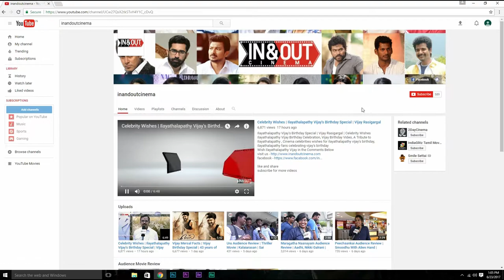Naalaiya Iyakkunar3 Title Winner Directs His 1st Feature Film | Kurangu Bommai Cast & Crew Interview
Naalaiya Iyakkunar3 Title Winner Directs His 1st Feature Film
Director Nithilan

Kurangu Bommai

Cast : Vidharth, Bharathiraja, Delna Davis, P.L.Thenappan, Elango Kumaravel, Ganja Karuppu.

Written & Directed by : Nithilan
Editor : Abhinav Sundar Nayak
Cinematographer : N.S Udhayakumar
Dialogues : Madonne Ashwin
Lyrics : Na Muthukumar
Production : Shreyasree Movies LLP